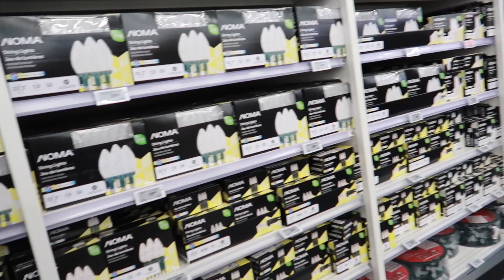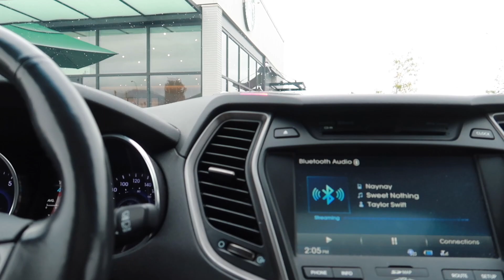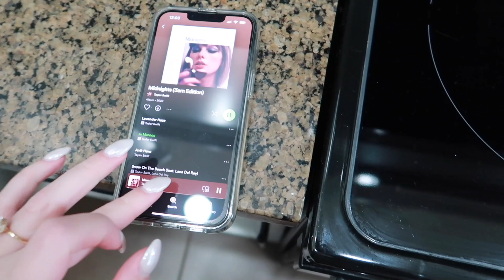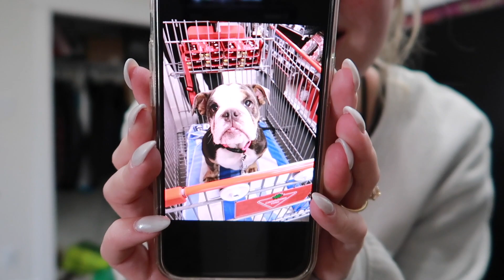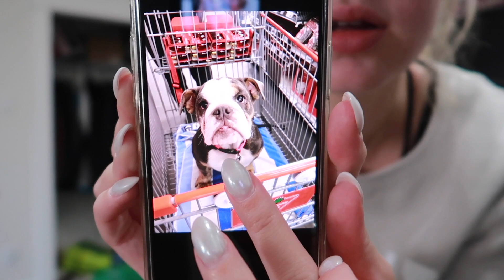Vlog | Few days in my life, get unready with me & Cedar being cute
/ THINGS MENTIONED /

Camera: Canon M5 or Canon G7X
Lens : Canon 11-22mm
Where are you from : Vancouver Canada
How old are you : 23